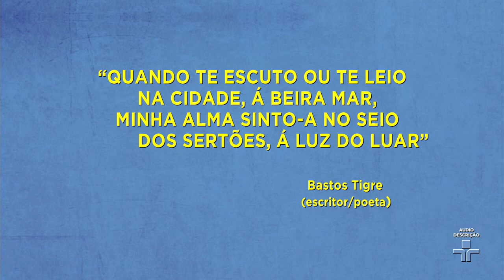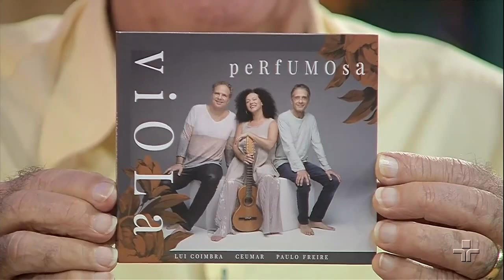Sr. Brasil | Paulo Freire, Ceumar e Lui Coimbra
Nesta edição do Sr. Brasil, Rolando Boldrin recebe os cantores Paulo Freire, Ceumar e Lui Coimbra em uma homenagem à saudosa Inezita Barroso. Para finalizar com chave de ouro, Boldrin canta com Bré.